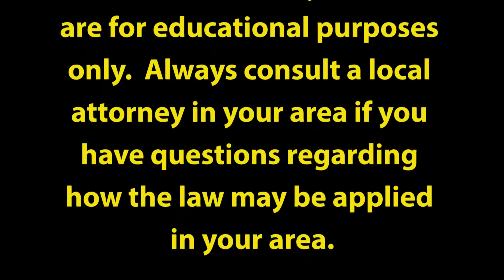David Allen Legal Tuesday: Is a Large Christmas Display a Public Nuisance?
Attorney David Allen reviews a case in which Mark and Kathy Hyatt were sued to prevent them from putting up an extravagant Christmas display at their house in Plantation City Florida. He explains the arguments in favor of allowing such a display and the arguments against such a display.  He provides an explanation as to how the court made a decision.

3900 Newpark Mall Dr.

In Nevada:
200 S. Virginia St.